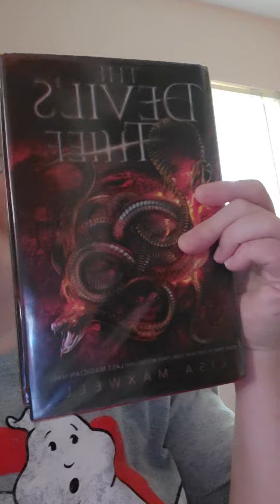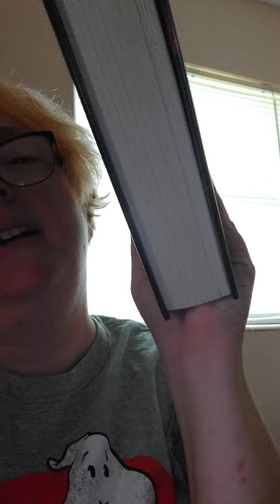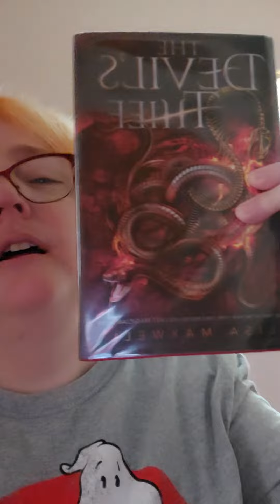Book Review - The Devil's Thief by Lusa Maxwell